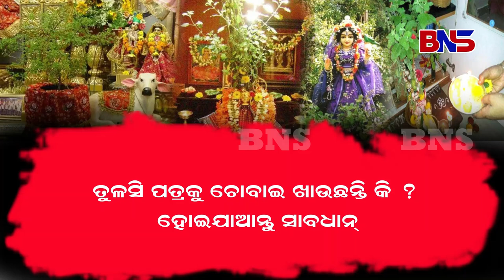ତୁଳସି ପତ୍ରକୁ ଚୋବାଇ ଖାଉଛନ୍ତି କି ? ହୋଇଯାଆନ୍ତୁ ସାବଧାନ୍‌, ଦେଖନ୍ତୁ ଏହି ଭିଡିଓ